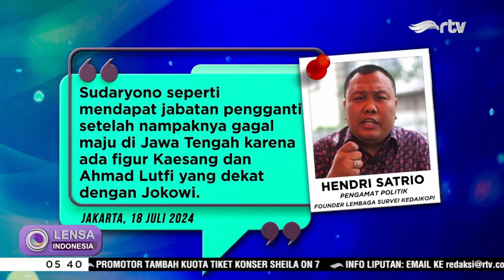2 Orang Dekat Prabowo Jadi Wakil Menteri Jokowi